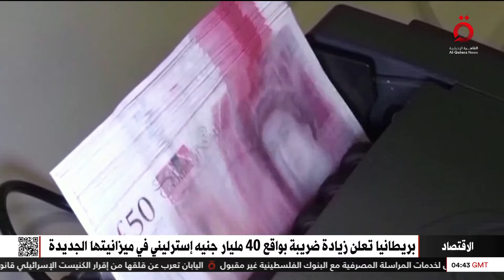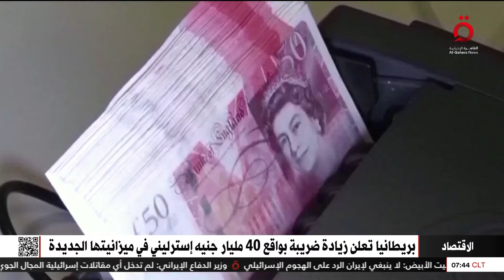تعد الأعلى منذ عقود.. بريطانيا تعلن زيادة ضريبية بواقع 40 مليار جنيه إسترليني في ميزانيتها الجديدة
31/10/2024